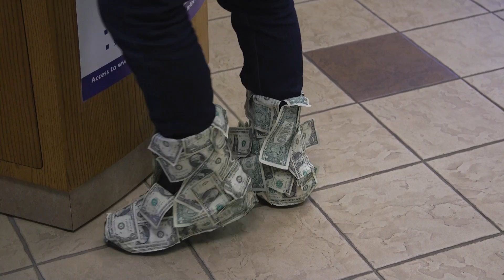Happy Dave surprises CoVantage's Shawano branch with cash covered shoes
As he shakes and shimmies his cash boots, Happy Dave makes a deposit at Shawano’s CoVantage branch.